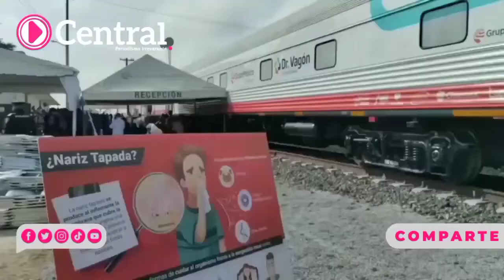Inician los servicios médicos gratuitos del Dr. Vagón en el municipio de Huamantla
Inician los servicios médicos gratuitos del Dr. Vagón en el municipio de Huamantla. Se brindarán consultas de Ginecología, Oftalmología, Nutrición entre otros y estará del 22 al 25 de agosto